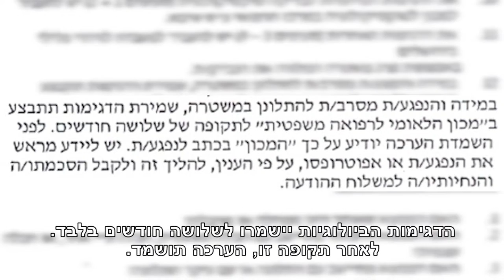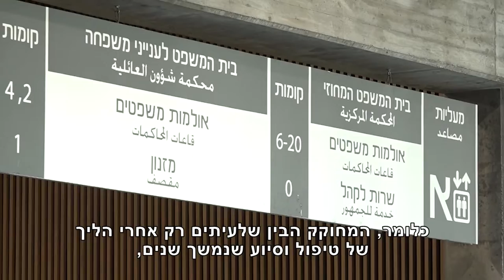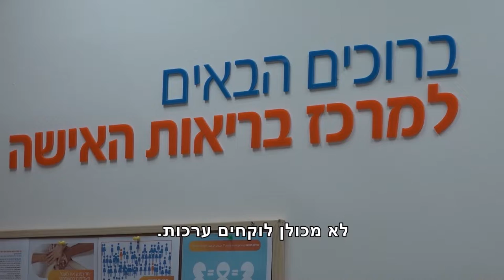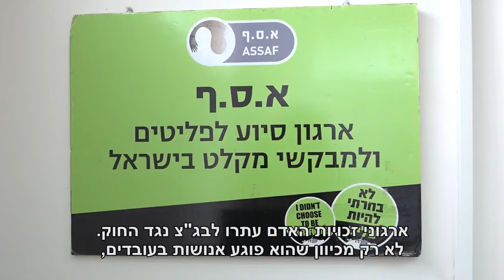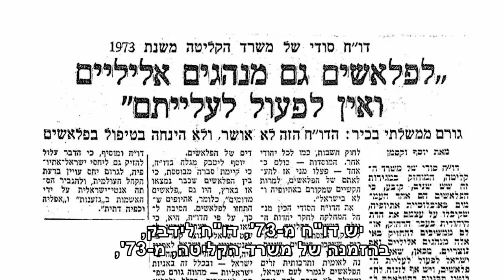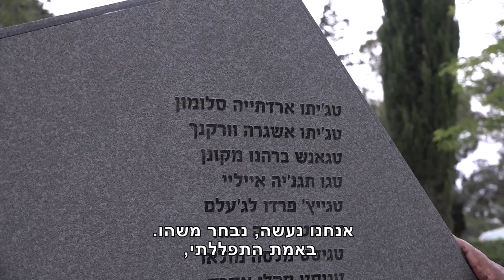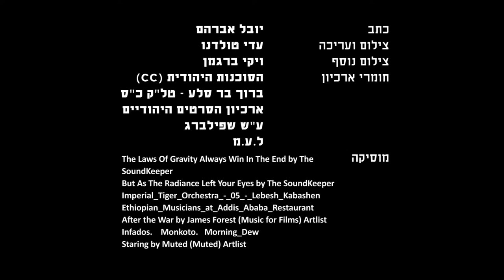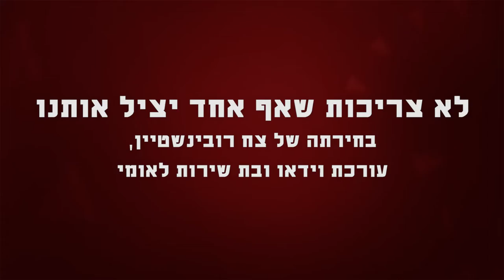מגזין 50 - דצמבר 2018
מגזין המשודר בטלוויזיה בערוץ 98. מגזין מיוחד הכולל את בחירות הצוות לשנת 2018 - החלק הראשון. נאנסתי, והשמידו לי את הראיות, מוכרות את גופן בצל חוק הפיקדון, סיפור שגוי - מדיניות מפלה ולא צריכות שאף אחד יציל אותנו.